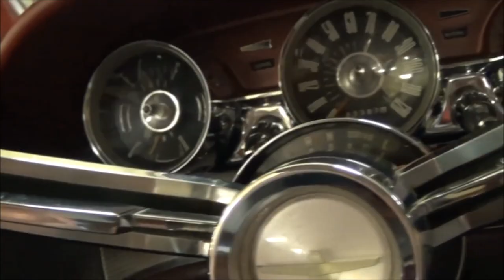Hasse Hansson "Apron String"!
Spelade in den här i dag,så hoppas ni gillar den!